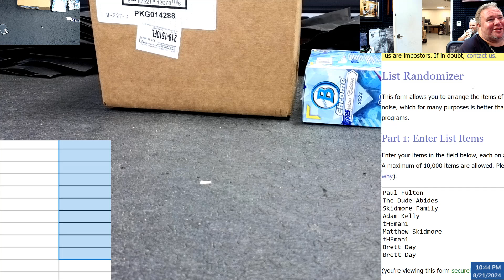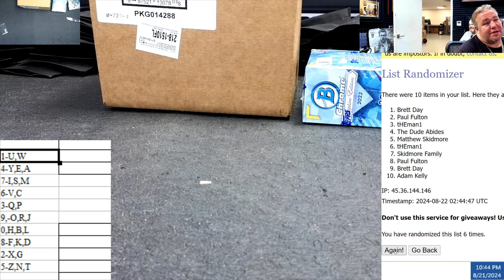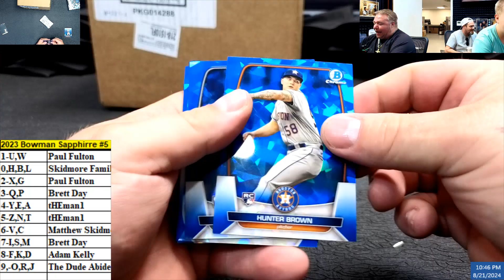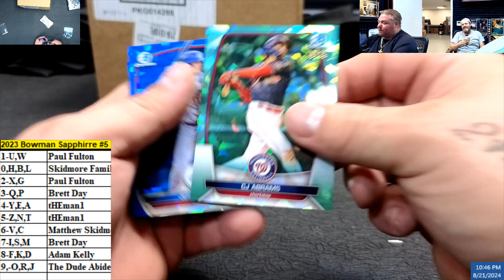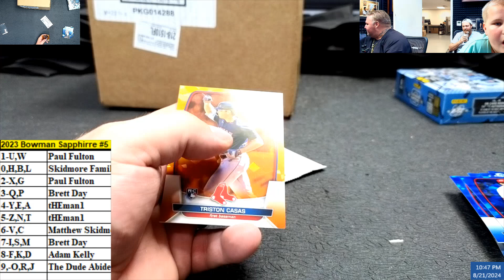2023 Bowman Sappphire Baseball Block Break #5